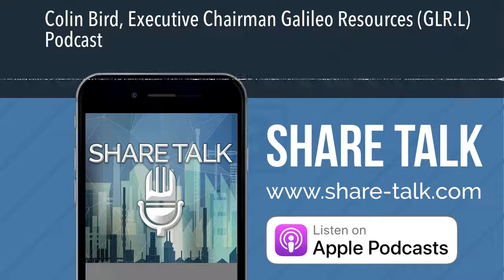Colin Bird, Executive Chairman Galileo Resources (GLR.L) Podcast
Share Purchase Agreement re Acquisition of 100% of

Africibum Co Pty Ltd's interest in its North East Kalahari Copper Belt project, Botswana

Colin Bird, Executive Chairman and CEO of Galileo, commented:

"I am very pleased that we have been able to conditionally acquire these licences, which are in an area of high prospectivity in the Kalahari Copper Belt. They are part of the Boseto Copper Project surrounds being 15km from the processing area.

The target areas have already been reconnaissance drilled and copper intercepts have been received. The area known prospectivity is some 14km in length and other areas require geophysics and geochemical work before prospectivity establishment.

The proposed Acquisition of this target completes the Company's Kalahari Copper Belt portfolio and we look forward to exploration in our expanded footprint in the Kalahari Copper Belt which is part of the Northwest Botswana Rift which the USGS in 2015 reported as the world's most prospective area for yet-to-be discovered sediment hosted copper deposits"